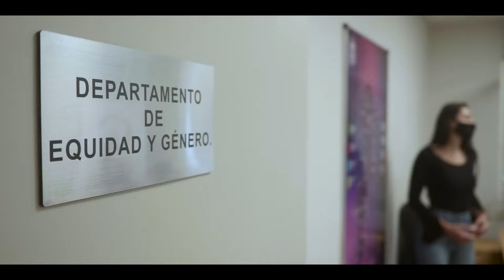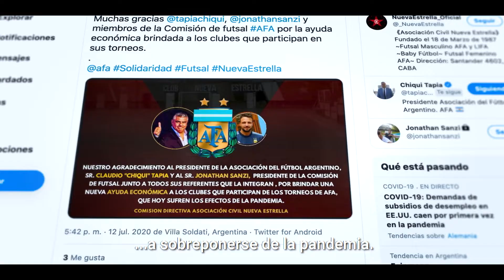HacerJugar Dos palabras. Mil acciones.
Se cumplen 4 años de la asunción de Claudio Tapia como Presidente de la
AFA y así repasamos logros de su gestión.